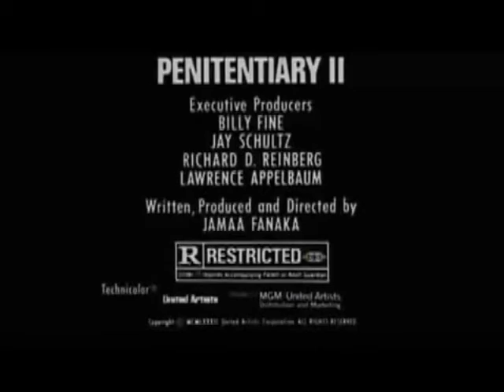Penitentiary 2 Soundtrack (Oh no no no) song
A lot of people having been looking for a copy of this song so i decided to share a version that i mixed. Enjoy!

Apparently other a few producers decided to sample the same song right around the exactly same time I did (which might or might not be true). In any case my version was uploaded WAY before The Jacka (RIP), Koch records or Killah priest decided to sample it so if you would like to my use my personal version from this video please give me credit on track. Thanks!